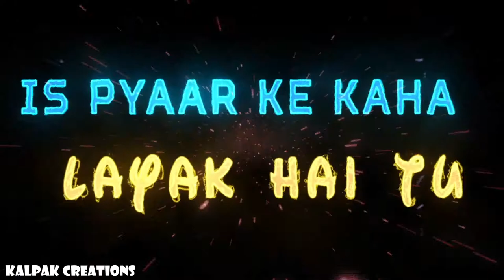Nayak Nahi Khalnayak Hai Tu with doremon